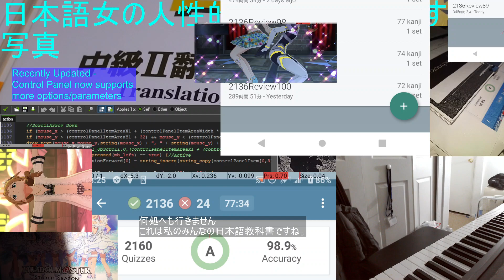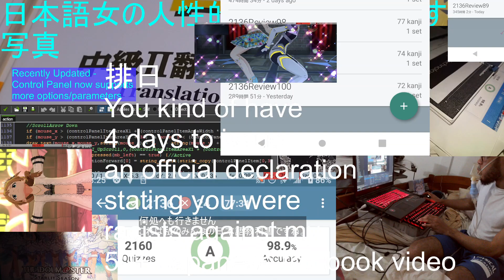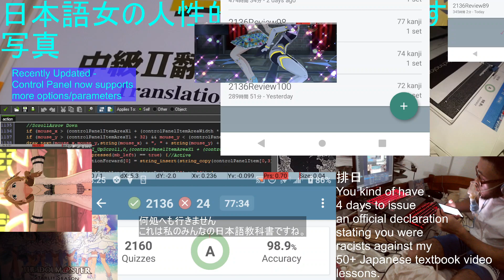Not gone Youtube retards lied on me to you about my Japanese Lessons Visibility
Youtube management has undergone insane attempts to harass and censor me and my Japanese textbook lessons. This ranges from threatening me for 2 whole years away from Japanese textbooks, to lying to my audience, to forcing users to logging-into shadow-banned accounts with pre-programmed low visibility, to simply attempting to remain anonymous while issuing attacks against me, when they don't have Japanese textbook lessons themselves and cannot talk.
Instead, they've went full racial-segregation-Japanese-symbols-mode. "Only whites can read Japanese" Google clarifies, as they remain threatening me till this day and continuing, for over 2 whole years, over Japanese textbooks I legally own anyways. "I've never seen another white user in the Youtube platform ever get treated like this, no one's been stopped from reading educational material if they were white, stopped from playing and spamming trademarked games under a-hundred-different-accounts, stopped from lying and pretending to be peaceful and innocent."